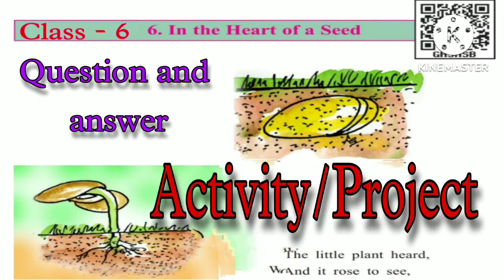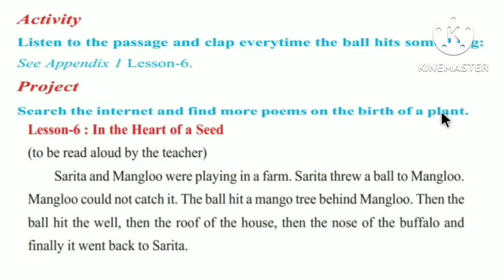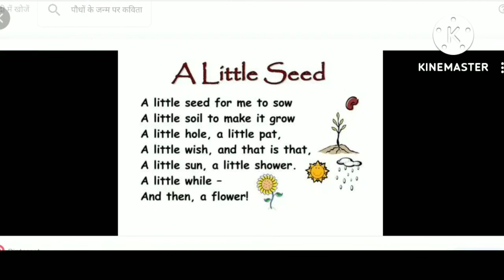Class 6, In The Heart Of A Seed, Chapter 6 | Question and answer, Activity/project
Class 6, In The Heart Of A Seed, Chapter 6 | Question and answer, Activity/project | chhattisgarh board | DD KI PATHSHALA